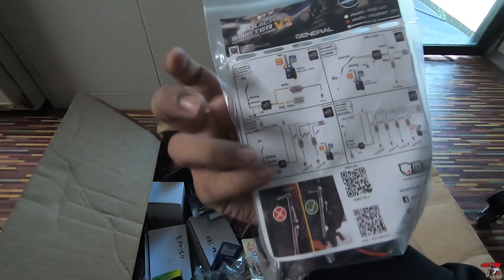HARINI KITA SELONGKAR BRG2 DEKAT P44WERTUNELAB DAN AMIK COIL PLUG REDLEO UNTUK RSV2 😋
Bnyak brg tu.. Berminat wassap jerr... Skarang tnggu batch 3 ecushop mariii